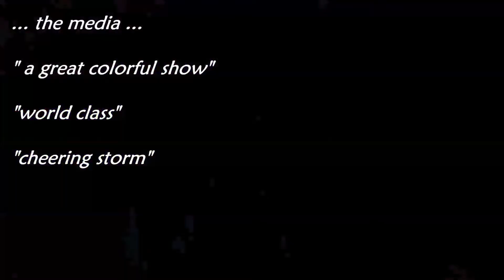Traumfabrik - Showtheater of phantasy (factory of dreams) // english subtitels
"Traumfabrik"
A dreamlike, international and unique mix of acrobatic, dance, black light theatre, comedy and music. A show that is full of fantasy and lust for life. A show that engages with the audience in an everlasting way.

** Shows, Workshops, Artist Agency **